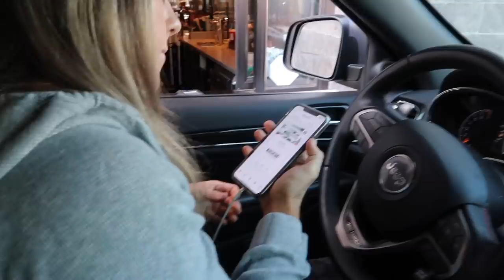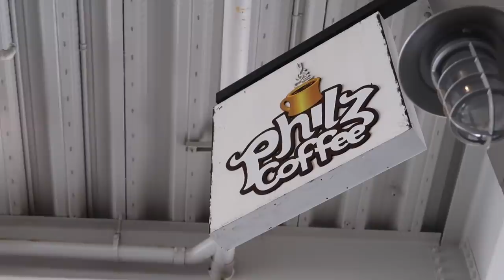VLOG, New Gymshark, Food (:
HelloOooo Frans!
We had so much fun making this this lil vloggy and so much more to come! We appreciate it so much! Until next time! xxxooo

Our training programs: Trainwithkkfit.com
Shop PEScience here: Pescience.com 'KKFIT' to save!

Code: DDP1590576